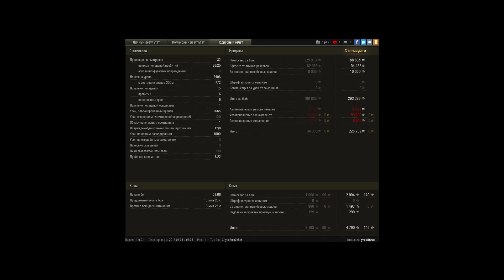AMX M4 mle. 49 2994 опыта чистыми 6404 урона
Победа!
Бой: Линия Маннергейма
Техника: AMX M4 mle. 49
Получено опыта: 4 790
Получено бон: 8
Получено кредитов: 293 298
Достижения в бою: «Воин», «Основной калибр», «Стальная cтена», Медаль Рэдли-Уолтерса, Знак классности «Мастер»